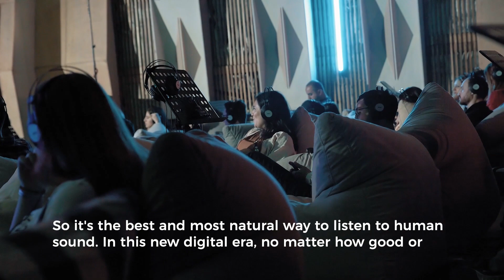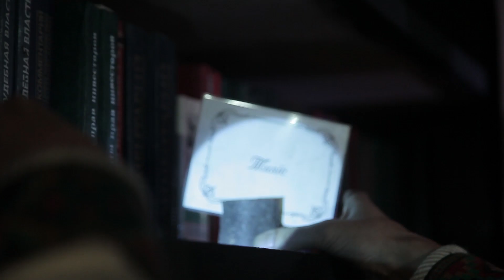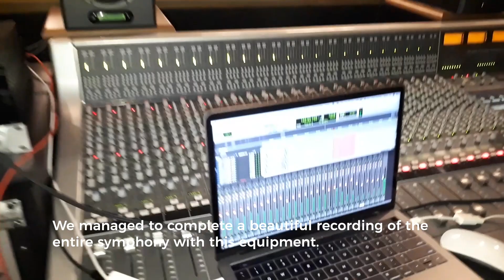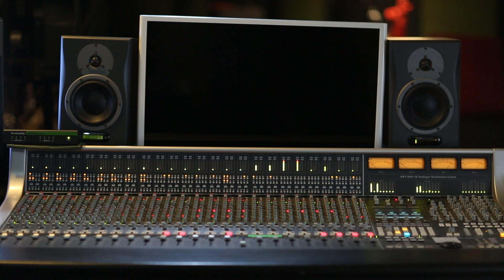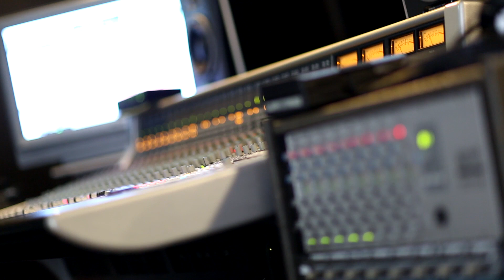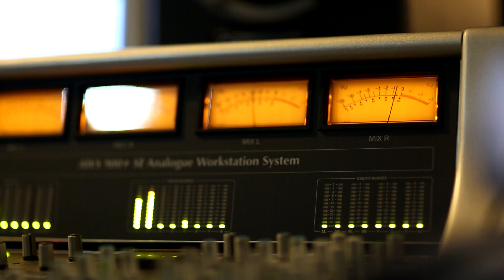Save the Sound of Armenia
On March 15, 2020, a new normal set in and forced us all to determine what is essential and what is not. But after a year, Armenians wake up to loss every day, and even essential things are fading away, including our culture.

The impact of a major global pandemic, economic shock and now a devastating war have forced our musicians to take a back seat to support systems. Now more than ever they need our help before the loss becomes irreversible.

Armenia’s top sound engineers are only as good as their tools, and while they were on track to secure quality recording equipment, the constant blows set them off course. With our help, they will be able to keep their equipment and produce the music we need to define Armenian soul and spirit for generations to come.